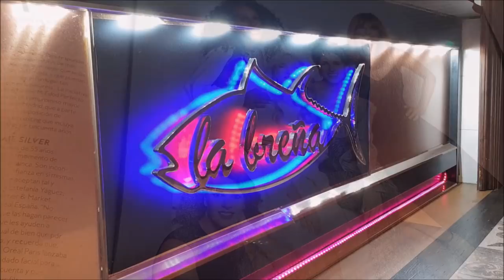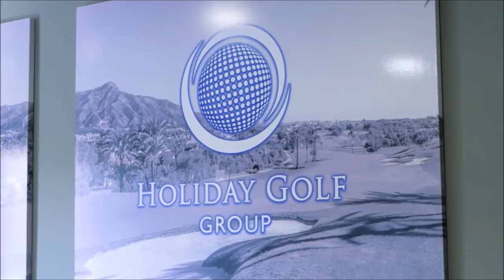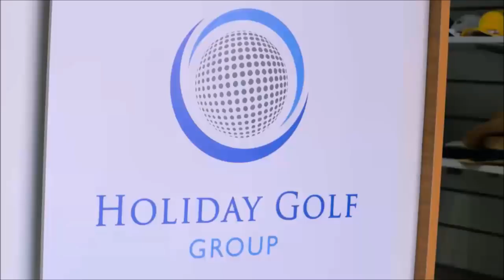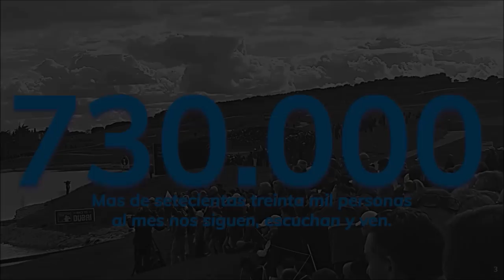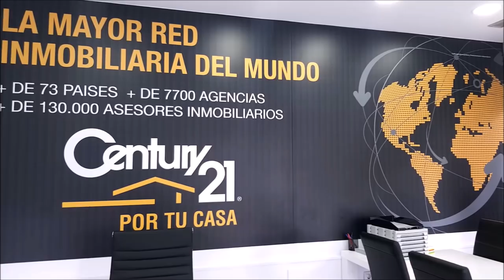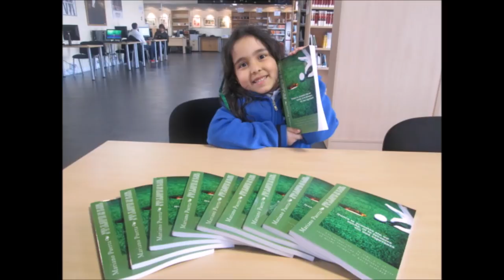102 TOMANDO EL APERITIVO DESDE EL RESTAURANTE LA BREÑA CON KEY ECHAVARRIA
102 TOMANDO EL APERITIVO DESDE EL RESTAURANTE LA BREÑA CON KEY ECHAVARRIA junto a Mariano Puerta Director de Coaching Golf Radio y TV . Un programa de  PUMA3 Productora
730.000 personas, al mes, interesadas en el golf, el turismo, la gastronomía, deportes….
3 programas semanales, más de 600 en 3 años.